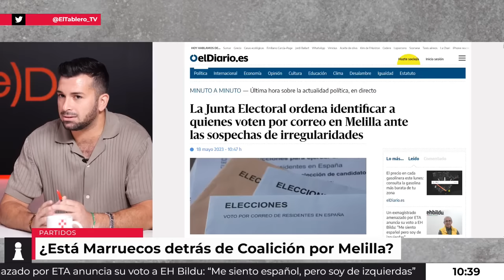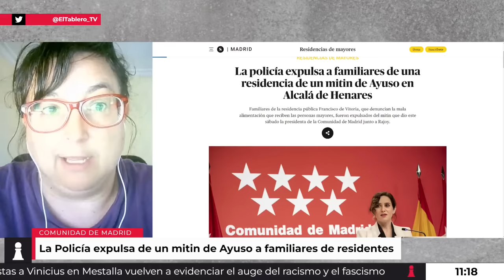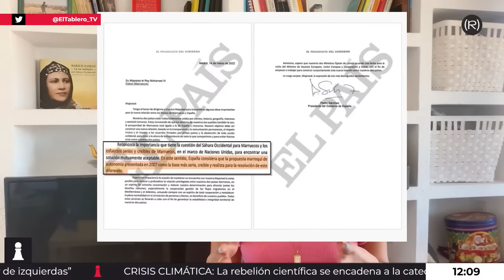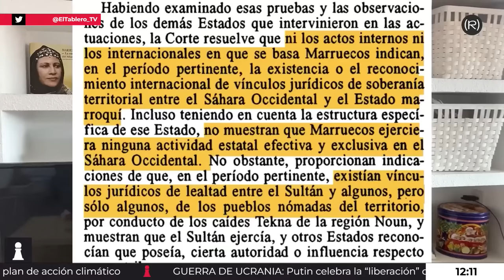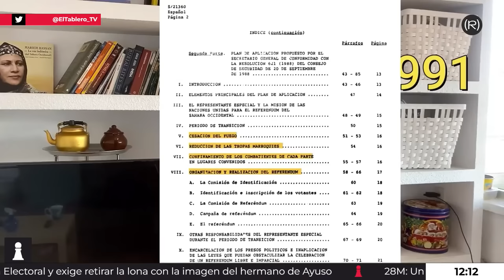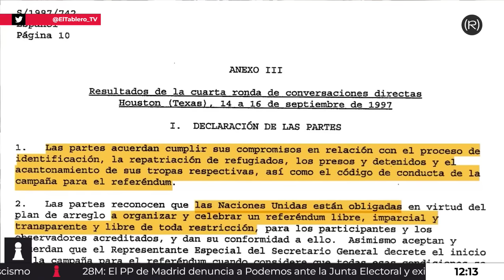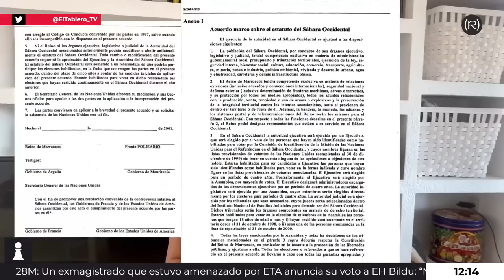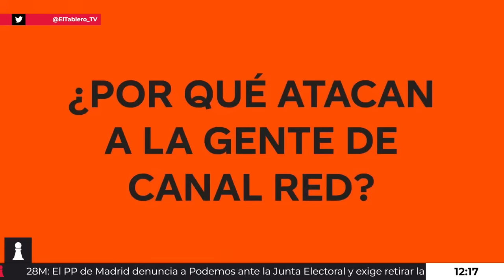♟️INSULTOS a VINICIUS | El Tablero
Los insultos racistas a Vinicius vuelven a probar el auge del racismo. Putin celebra la “liberación” de Bajmut mientras sigue la confusión sobre quién controla la ciudad. Al Assad celebra el retorno de Siria a la Liga Árabe como una nueva era de cambio y solidaridad regional. Syriza queda muy lejos de la derecha de Nueva Democracia, que seguirá gobernando Grecia. El G7 termina su cumbre en Japón con el apoyo a Ucrania como tema principal. Un exmagistrado amenazado por ETA anuncia su voto a EH Bildu. La rebelión científica se encadena a la catedral de Sevilla para exigir un plan de acción climático. La policía expulsa a familiares de una residencias de un mitin de Ayuso en Alcalá de Henares. Sevilla se moviliza por la vivienda y contra la especulación inmobiliaria. El Ejecutivo valora “reformar” la ley electoral tras el supuesto fraude del voto por correo en Melilla

Hoy tenemos en mesa a Borja Salvador (CNT), Rafa Mayoral (Podemos); Sánchez Cedillo (Fundación Comunes). Por videoconferencia Gessamí Forner (El Salto).